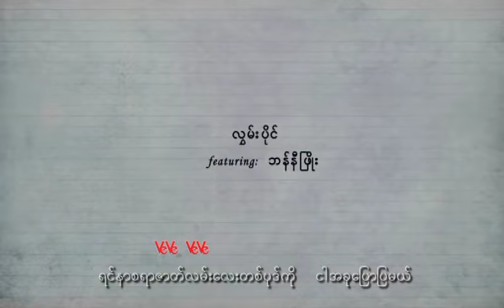လွှမ်းပိုင် , ft.Bunny Phyoe - ကောင်လေးတစ်ယောက်ရဲ့ကောင်မလေး [Official MV]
Song - Kaung Lay Ta Youk Yae Kaung Ma Lay (ကောင်လေးတစ်ယောက်ရဲ့ကောင်မလေး)
Artist - Hlwan Paing ft.Bunny Phyoe (လွှမ်းပိုင် , ft.Bunny Phyoe)